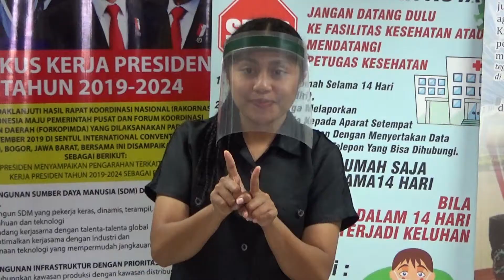Pasien covid NTT Bertambah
Tesss